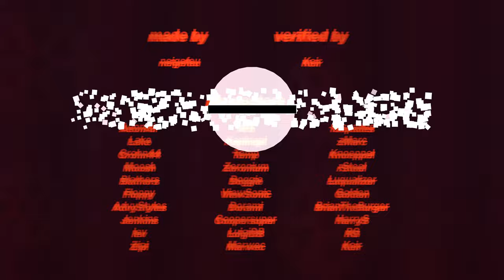【4K】 "RUST" by neigefeu (Extreme Demon) | GD 2.11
Diris Demon

Showcase

LEVEL:
"RUST" by neigefeu [ID: 71912451]
- Extreme Demon
- 1:24 [Long]
- Song [NG]: Creo - Outlaw by CreoMusic

(ING)
If you are going to use this video or any other showcase of mine, please leave me credits either in the description or in a pinned comment, thanks

(ESP)
Si van a usar este video o cualquier otro showcase mío hagan el favor de dejarme créditos ya sea en la descripción o en un comentario fijado gracias